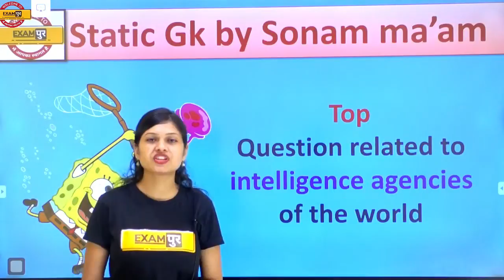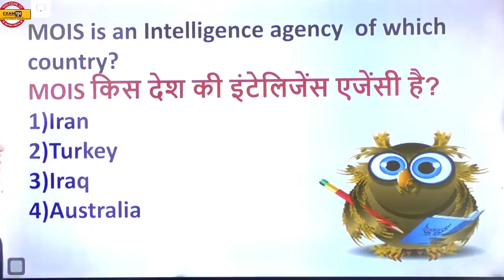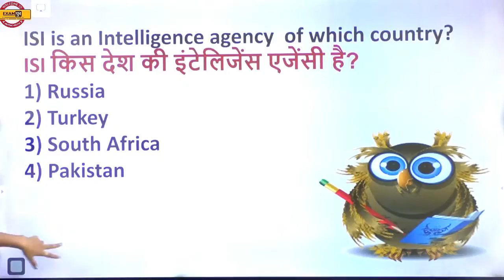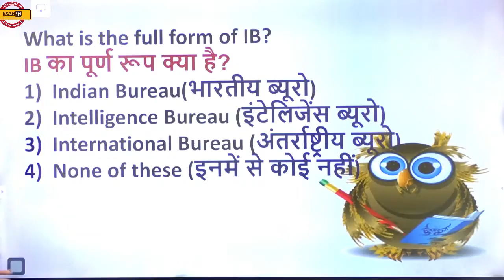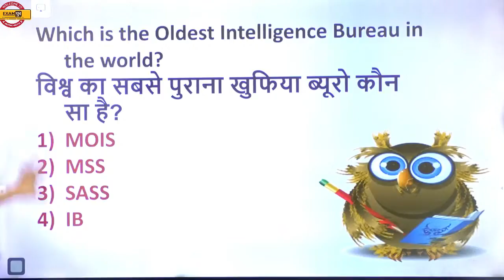Static Gk Preparation | Intelligence Agencies | Daily Static Gk Fact By Sonam ma'am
📲 (OUR COURSE) 📒📕